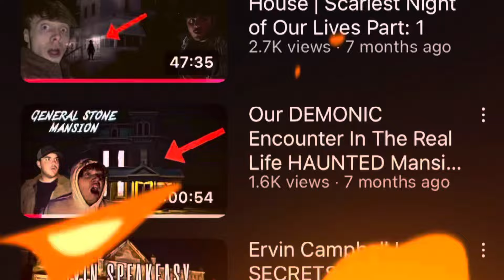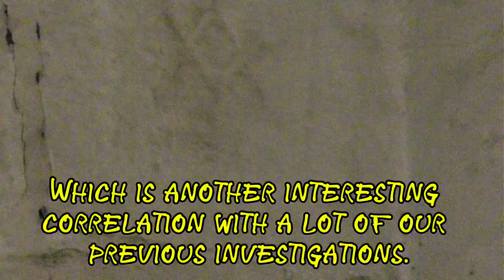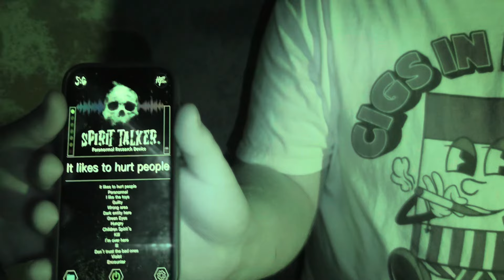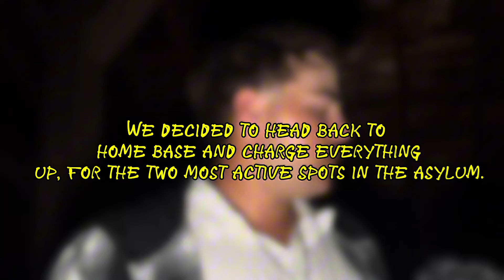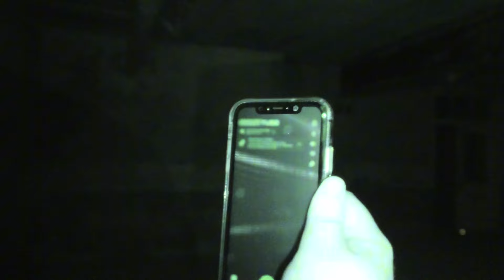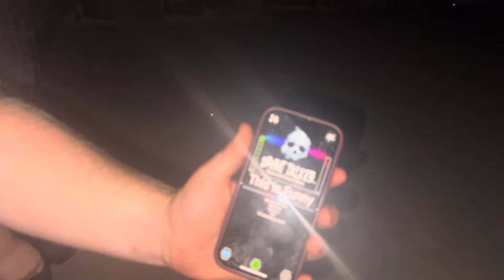My Scariest Demonic Experience in HAUNTED Asylum (We Were Followed)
In this episode of The Spectral Truth, the crew takes on one of Discovery Channel’s Top 10 Most Haunted Locations, Randolph County Asylum. Located in Winchester, Indiana, this asylum is no stranger to murder and death. With hundreds of unmarked graves surrounding the property, and a tall dark shadow figure lurking the halls, this location proved to be one of the most demonic places the team has ever visited…

"Jahzzar - Overdose" is under a Free To Use YouTube license

Thank you guys so much for watching and remember… keep seeking the TRUTH!